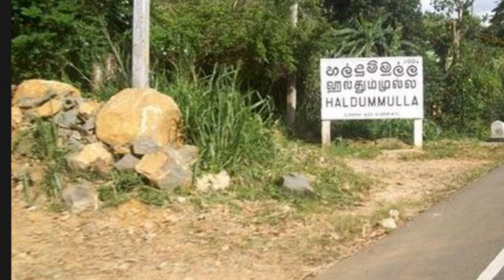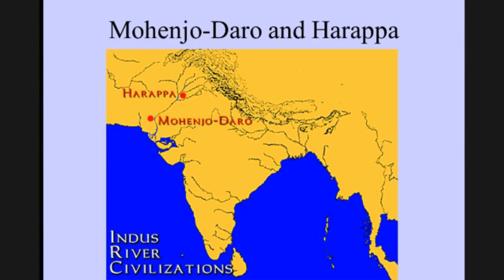Ranchamadama Canoe Burial Excavation [Prof.Raje somadewa]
The Site

This site is located in a valley bordered on its western side by several foothills of the Rakvana mountain range. Mirisvalpota,  Bandarahinna and Samarasingukanda are among them. The human settlements have been on the upper elevation of these foothills, perhaps since the proto historic period. The main indicator of such is the presence of Black and Red ware potsherds at some places on the top of the hills. This mountain habitation still survives in the area. The notable villages of this kind persisting to this day are Uda Ranchamadama and Hingura situated north of the present site. The main water courses in the area are Andolu Oya and Halmilla ara, which are branches of Timbolketiara ara, one of the major tributaries of the Walave ganga

Excavation

An area of 15x 5 meter was demarcated for the excavation. The Open Layer Striping (OLS) method was employed to uncover the burial structures. The entire area selected for the excavation was divided into 1×1 meter girds forming 75 sub-squares. Apart from the sub-squares that covered the burial chambers, 14 numbers of other sub-squares were selected randomly for excavation. The purpose was to observe whether there was any structural association between the individual burials. Six burial structures and two pit burials were exposed. The maximum depth of the excavation was 1 meter from the surface. 6 burial canoes and 2 pit burials were excavated.

Dating

The 14C dates obtained to the RMB goes back 1359 ± 163yrs BCE (S-3652, BS-282, sample number, RB/2007/1) as the oldest date to the bottom level of the burial canoe number 2.